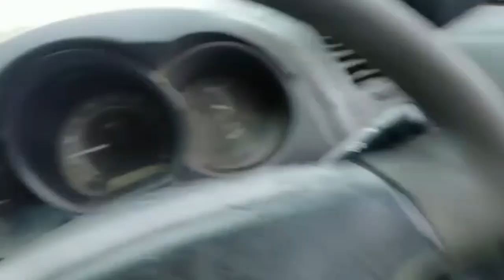ایک دن صحراۓ چولستان کے ساتھ ]vlog